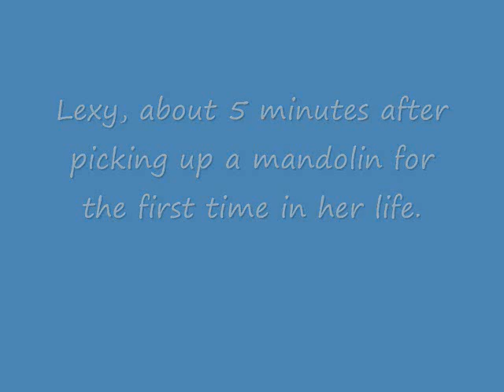Lexy Playing Folsom Prison